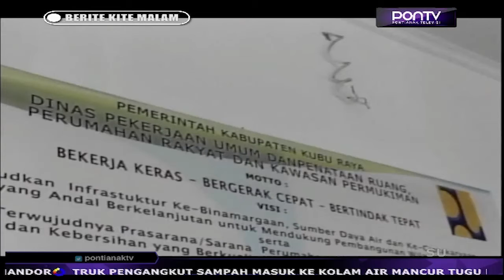PASITER KODIM 1207/BS KOORDINAS DENGAN KADIS PUPR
Untuk mempercepat realisasi dalam sasaran fisik maupun non fisik program TMMD ke 111 Kodim 1207 BS, Pasiter Kodim 1207 BS Kanten Infanteri Jiyo melakukan koordinasi dengan Kepala Dinas Pekerjaan Umum dan Perumahan Rakyat Kabupaten Kubu Raya, berikut liputannya